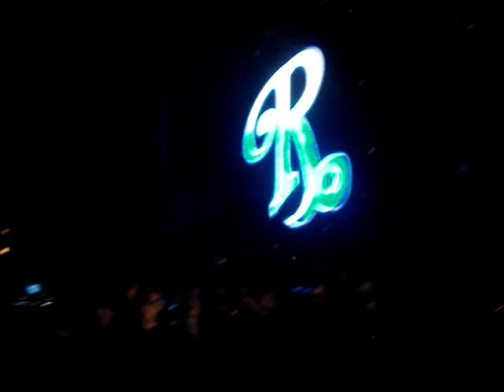BANDA EL RECODO en MAZATLAN SINALOA- el ahualulco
el ahualulco